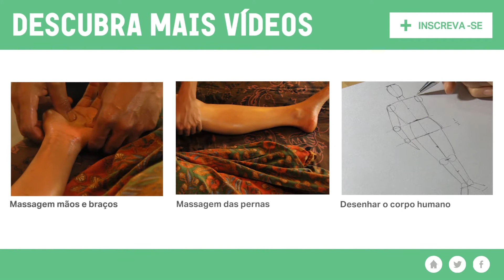Como fazer uma massagem de Pescoço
Tradução - Tatiana Abreu